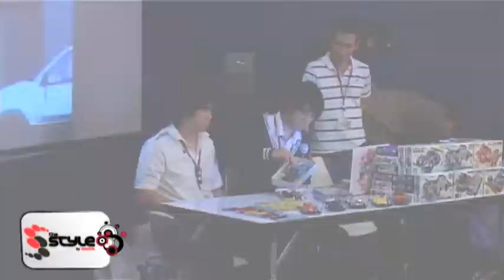Toyota Racing Plastic Model Workshop 1.mp4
รู้จักรายละเอียดและชิ้นส่วนในการประกอบรถ Tamiya